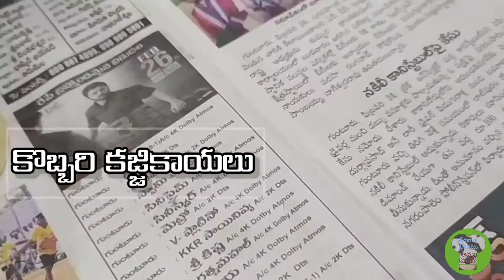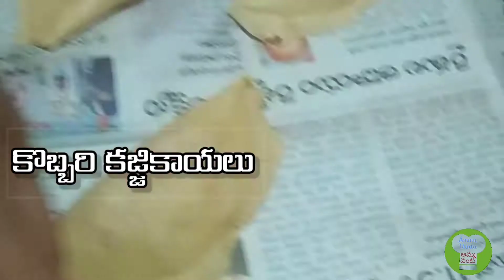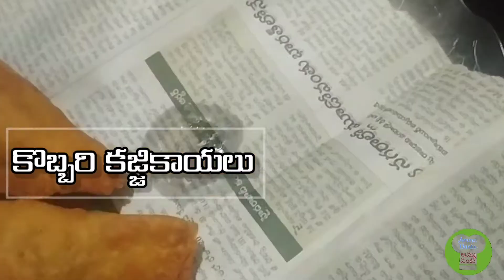2 Types of Kajji Kayalu || Kobbari Kajji Kayalu Recipe In Telugu || Amma Vanta Channel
.Hai Andi Amma Vanta Channel ki Swagatham Ela unnarandaru .
Ivala Nenu Kajji Kayalu  Ni Thayaru cheyyabothunnanu Randi Video Loki veldham.

Ingredients :)
1.Sugar
2.All Purpose Flour
3.Wheat Flour
4.Ghee
5.Jaggery
6.Elachi Powder
7.Food Colour
8.Oil
9.Coconut
10.Water

Please  ...